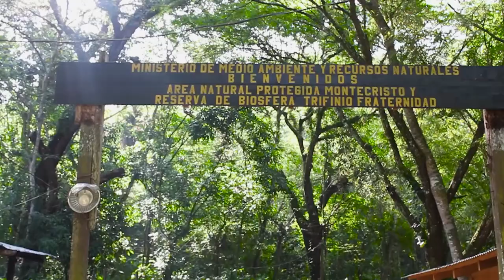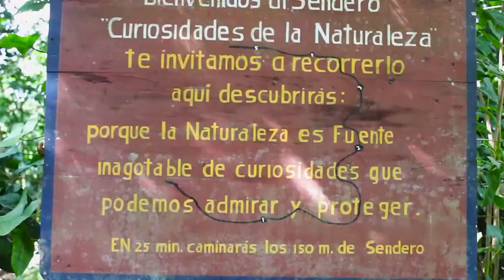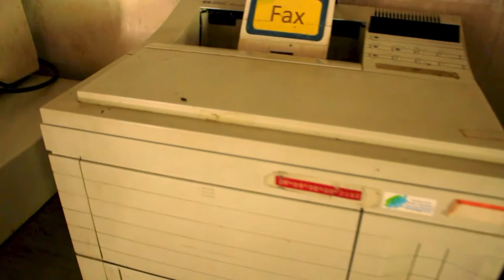Escalando el BOSQUE màs alto de EL SALVADOR donde te SIENTES en otro PAÍS 🇸🇻🌲 MONTECRISTO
Hola chicos y chicas bienvenidos ha un nuevo vídeo de esta Semana el tema de esta semana es: Escalando el BOSQUE màs alto de  EL SALVADOR donde te SIENTES en otro PAÍS 🇸🇻🌲 MONTECRISTO

DONACION :
escalando el bosque màs alto de el salvador donde te sientes en otro país 🇸🇻🌲 montecristo parque nacional montecristo el salvador miguel villalobos youtubero salvadoreño